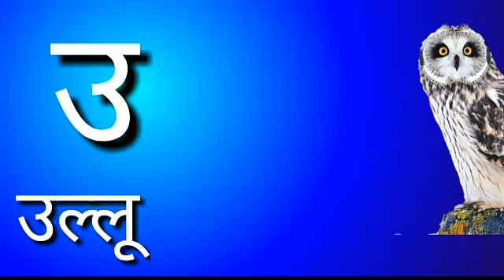Part31,a se anar hindi rhymes| ka se kabutar kha se khargosh| क से कबूतर ख से खरगोश| hindi varnamala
Hello friends
Vayutv
k se kabutar kha se khargosh| hindi varnamala song for kids | क से कबूतर खा से खरगोश| क से ज्ञ तक
स्पेशल हिन्दी वर्णमाला।अ से अनार। क से कबूतर। A SE ANAAR | KA SE KABUTAR| HINDI VARANMALA GEET
अ से अनार।आ से आम। हिन्दी वर्णमाला। A se anaar| aa se aam|e se enki | hindi varanmala
क से कबूतर। ख से खरोश।क ख ग घ  हिन्दी वर्णमाला। अ आ इ  100% एक बार मे याद जरूर देखें।Hindi varanmala

abcdphonics video